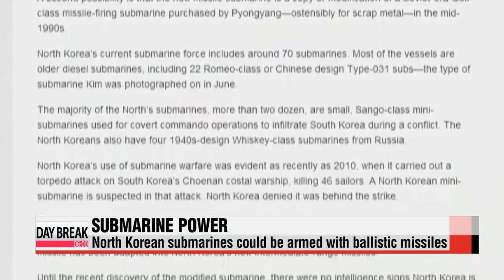North Korea developing ballistic missile submarine - report 美군사전문매체: 北 탄도미사일 발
American intelligence agencies believe North Korea is developing a submarine capable of launching ballistic missiles.
If confirmed, this development will stoke fresh concerns about the missile and nuclear threat posed by the North.
Shin Se-min has the details.
You are looking at North Korean leader Kim Jong-un sitting atop of a Romeo-class submarine.
The photos of Kim surfaced in June when he visited a naval unit of the Korean People′s Army and, according to North Korean state media, conducted a drill and instructed the captain on navigation methods.
His visit is part of North Korea′s efforts to shore up the underwater operation capability of its submarines.
And, it seems the North is making inroads.
U.S.-based media outlet, Washington Free Beacon, reports that U.S. defense intelligence agencies recently detected a previously-UNSEEN missile launch tube on a North Korean submarine.
North Korea is reportedly developing a ballistic missile submarine that, if confirmed to be true, would significantly raise the threat posed by the nuclear-armed communist state.
According to the report, U.S. intelligence shows Pyongyang is developing a submarine capable of launching ballistic missiles.
North Korea is also believed to have ALREADY obtained submarine-launched ballistic missiles from Russia.
Pentagon spokesman Jeffrey Pool refused to comment on the report,... saying he was not allowed to discuss matters of national intelligence.
However, he did say the U.S. urges Pyongyang to be more transparent with its defense activities for the sake of regional peace.
If the report is true, and Pyongyang has developed this capability, the U.S. will have to look into strengthening its missile defense systems on the West Coast as North Korea would be capable of hitting Alaska.
U.S. bases in Japan, the Philippines and Guam would also be well within range of a North Korean strike launched from waters in Asia.